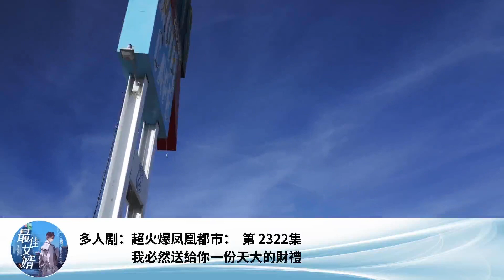多人劇：超火爆鳳凰都市： 第 2322集